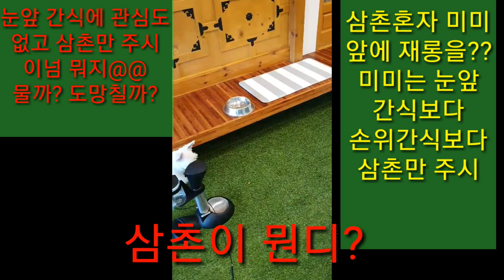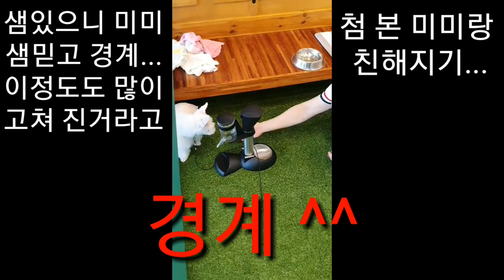멍멍이삼촌 사람 무는개 다 안락사? 급만남 얼마나 친해질수있을까? /무는개 행동교정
1️⃣ 정기회원후원(계좌)

2️⃣ 정기회원후원(카드)